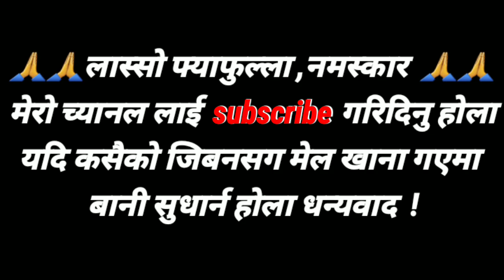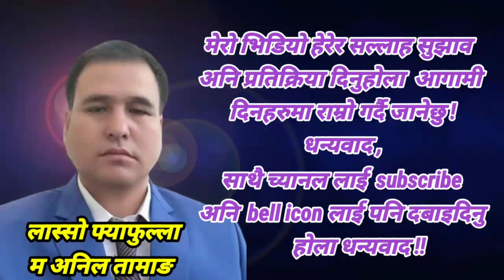"kasto bani " nepali comedy video present by - Anil lama,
nepali comedy by anil lama